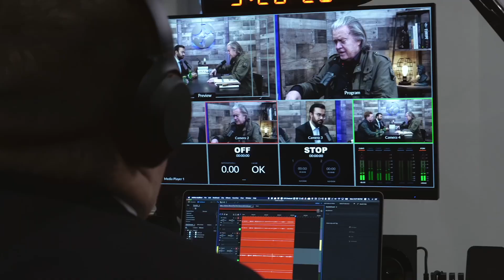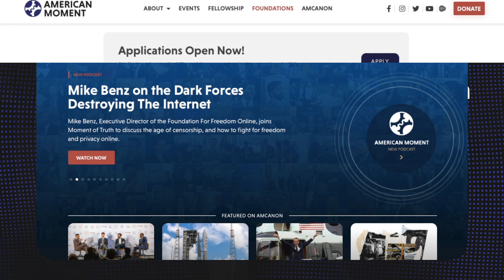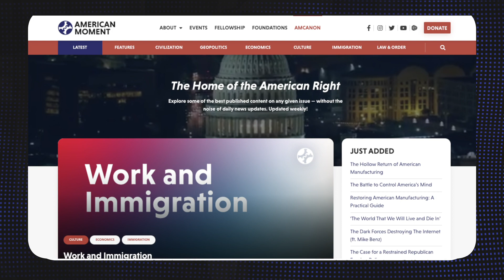We Brought Nerf Guns To A Cyber War (ft. Joshua Steinman)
In Today's 101st episode of "Moment of Truth," Saurabh and Nick sit down with Joshua Steinman, USN Officer, Iraq War veteran, and Co-Founder of Galvanick, to discuss all things war and technology, including cybersecurity, U.S. Telecommunications, 5g, 6g, as well as lessons learned from the Trump transition team, his experience as a staffer for the National Security Council, and why the digitization of everything could lead us down the path to global tyranny.

Joshua Steinman is the co-founder of Galvanick and former deputy assistant to the president for national security affairs and senior director for cyber security.

Read the Secret History of Silicon Valley and its interconnections with the U.S. Department of Defense: